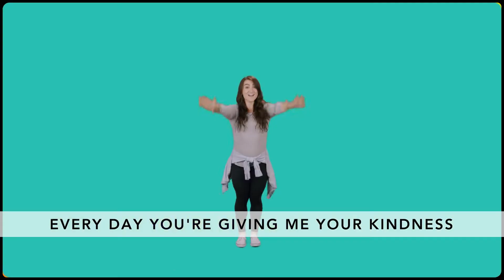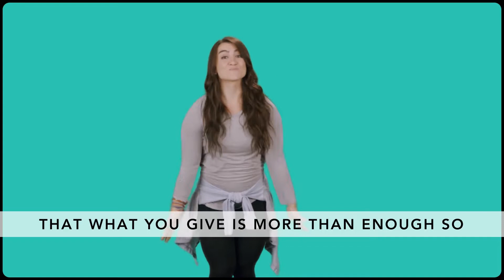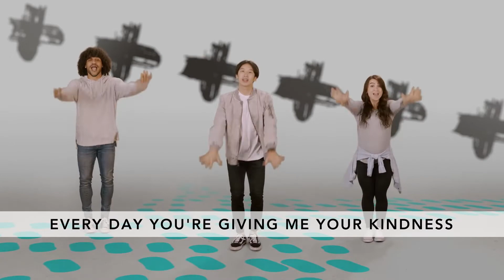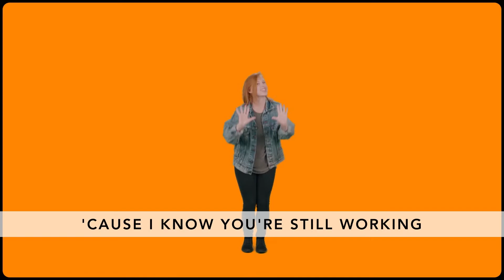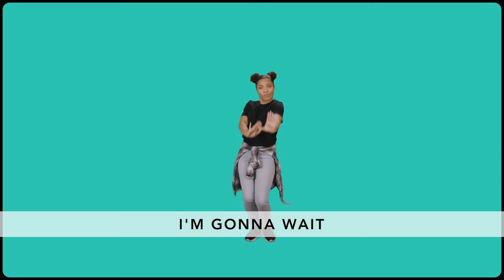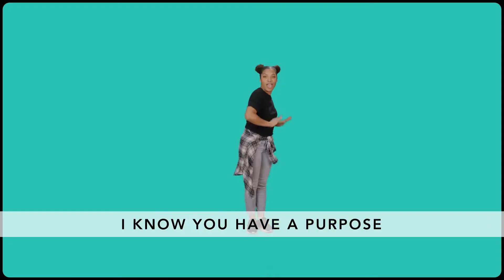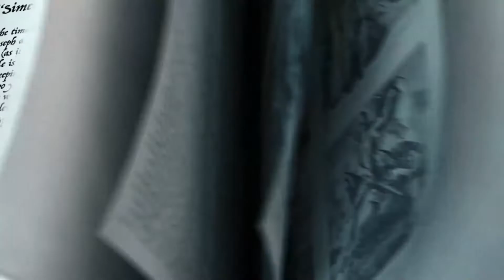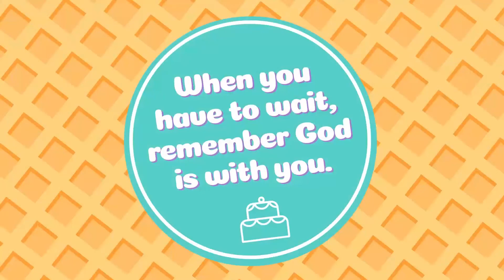Cross Point Kids Elementary- March 7